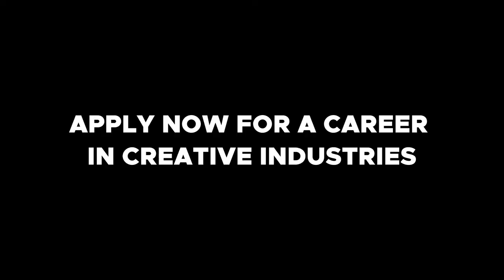Grant Stott visits Fife College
Scottish broadcaster, Grant Stott visited our Dunfermline and Glenrothes campuses to chat about his experience in the media industry.